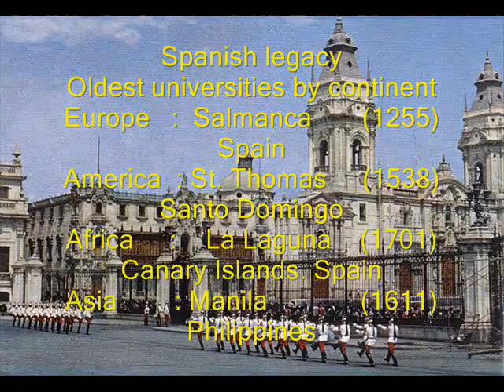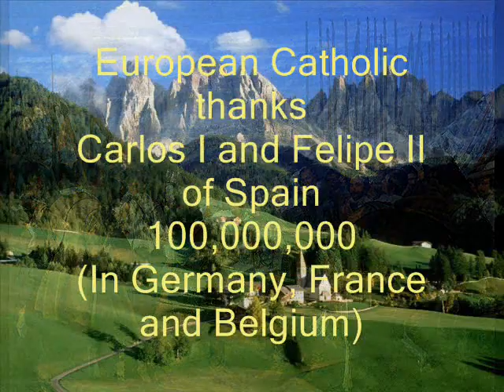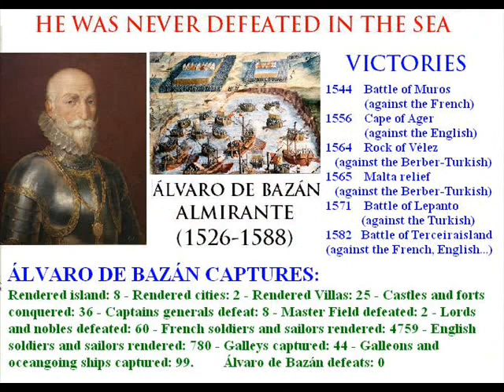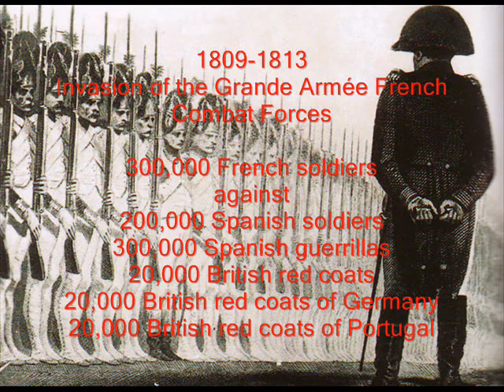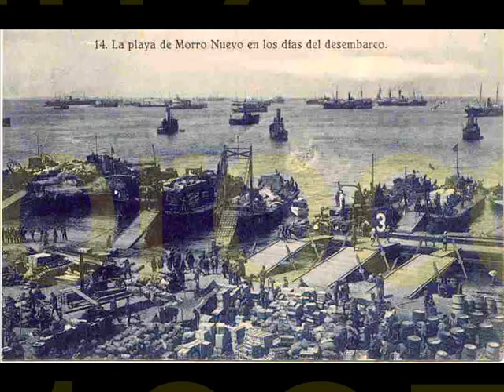Imperial spanish (The most important empire in history... Well, there are also Rome and Greece. )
Sicily 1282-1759, Athens 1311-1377, invasion of southern England 1377, 1380-81, 1411. Djerba, Tunisia 1380, Canary Islands 1404, destruction of the Hanseatic League fleet 1419, Naples 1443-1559, America 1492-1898, invasion of Tripoli in Libya 1508, Netherlands and French Franche-Comté 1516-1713, Spanish king in Germany 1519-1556, arrival in the Pacific Ocean 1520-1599, and Asia (Philippines) 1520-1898 , conquest of the Aztec empire 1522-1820, First circumnavigation of the world 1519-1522, conquest of Milan 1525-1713 (capture of the French king, prisoner in Madrid), invasion of Rome 1527, conquest of the Inca empire 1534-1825, discovery of the Amazon 1541, discovery of the Grand Canyon of Colorado and the great plains of the USA 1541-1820, Philip II of Spain is king of England and Ireland 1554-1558 (at the same time his father, Charles, is still emperor of Germany), Victory against France 1556, reconquest of the Netherlands 1568, destruction of 200 Turkish ships at Lepanto 1571, invasion of Portugal 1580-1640, destruction of 100 ships of the Dutch fleet in a single night, Empel 1585, invasion of Germany 1583-88 (forcing south and Palatinate to be Catholic), destruction of Drake's invincible fleet, sinking 80 ships 1589, Invasion of Paris 1590, forcing France to be Catholic. Discovery of Vancouver 1592, Spanish map of Hawaii (16th century), Spanish helmet in New Zealand (16th century), 5 defeats and death of Drake in the Caribbean 1595-96, Spain sends a fleet of 130 ships to invade England 1596 (stopped by a storm). Spain sends another fleet of 130 ships to invade England 1597 (stopped by a storm), Antartida 1603, England asks for peace in 1604. Cervantes' Don Quixote, best literary work in history (1605), Netherlands asks for peace in 1607. Spain destroys the Turkish fleet in 1613. Spain destroys the Venice fleet in 1617. Discovery of the sources of the White Nile in Africa 1617, Spanish discovery of Persepolis, in Iran (17th century), Spain invades Germany 1618. Spain destroys 62 ships of the fleet combined England-Dutch fleet in Cadiz 1625. Spain destroys the Dutch fleet in Brazil 1625. Spain defeats England, Holland and Denmark 1625. Spain invades Genoa defeating France 1625. Spain destroys the combined fleet of France and England in the Caribbean 1629. Spain wins the war against England 1630. Victory against the Swedes in Germany 1634. Spanish invasion of southern France 1635. Spain defeats the French in Italy 1648. Victory against the French in Catalonia 1652. Victory over France in Belgium 1695. Spain invades Sardinia 1718. Spain sends massive invasion fleet to Scotland 1718. Spain invades Italy, defeating Austria 1734, discovery of Pompeii and Herculaneum (18th century), destruction of 50 Royal Navy ships at Cartagena de Indias 1741, annexation of Louisiana 1763, victory over the Portuguese and British in Uruguay 1777. Conquest of Equatorial Guinea, in Africa 1778. Spanish victory against the British in Louisiana, Florida, Central America, Menorca and the Bahamas 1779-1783. Spanish blockade of England 1779-82, capturing two British fleets of 24 and 55 ships, which sinks the London stock market (Spain gives the Spanish dollar to the USA. Also to China, Japan). 3 Spanish victories against Nelson in Cádiz, Central America and Tenerife, where he is captured 1797. Another British defeat in Puerto Rico 1797. Spain defeats the British in Argentina and Uruguay 1806-07. Spain is the first country to defeat Napoleon's army, Bailén 1808, pushing the French army back 300-800 km. Spanish invasion of Morocco 1860, Spain invades Vietnam, with France in 1862. Reconquest of the Dominican Republic 1865. Victory over the revolts in Cuba and the Philippines 1870-85. And already, exhausted, we lost against the USA in 1898. We beat Morocco in 1925.
Result. Maternal Spanish speakers: 480 million. Native English: 380 million. Catholics thanks to Spain: 800 million (200 million in Europe. 100 million in Asia. Anglicans: 120 million. USA saves the English legacy after WW2.
Spanish Empire. 30 milliones of km2 (XVI-XVII century)